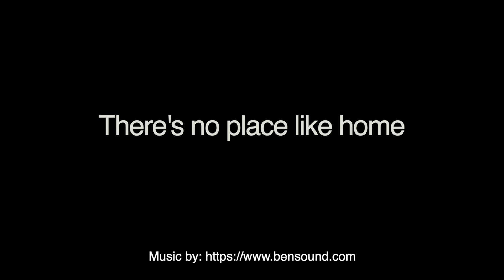Greenway Ride - Canyon Grail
Spin out on the new Canyon Grail on a Greenway near home.